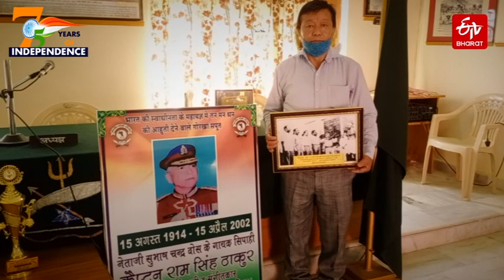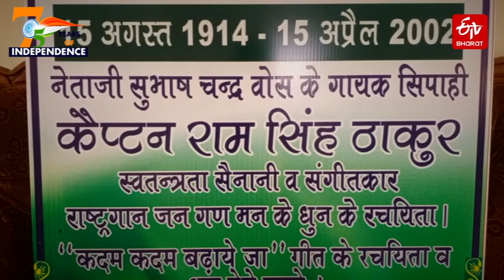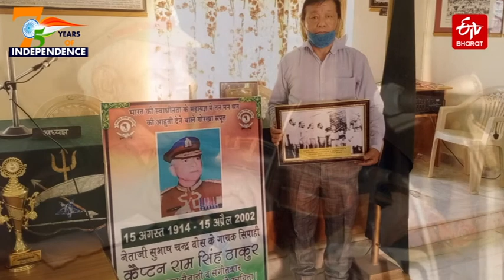Ram Singh Thakuri, a freedom fighter cum musician par excellence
While turmoil had engulfed the country, Ram Singh Thakuri composed songs such as 'Kadam Kadam Badaye Ja' and 'Subh Sukh Chain' that created a rage among the countrymen. He worked closely with Subhas Chandra Bose in his army Azad Hind Fauj.